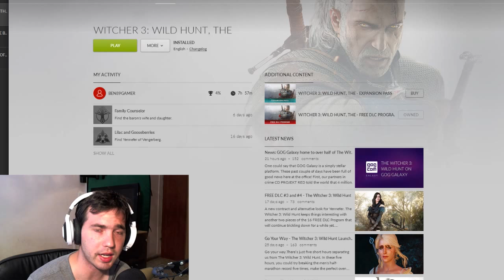One of a Kind | The Witcher 3 Wild Hunt Gameplay #1